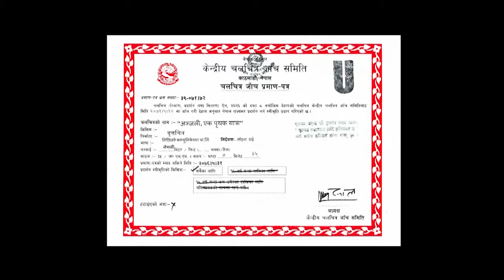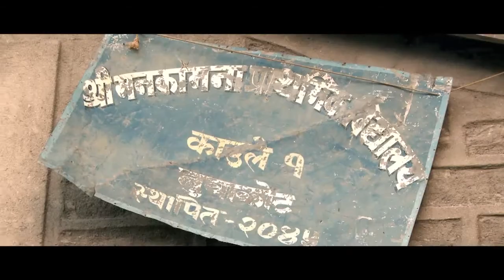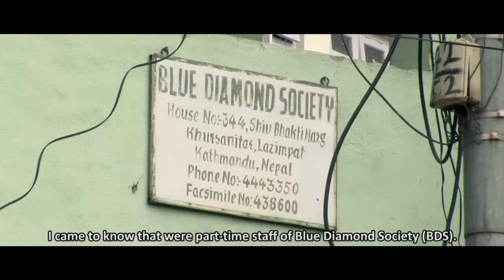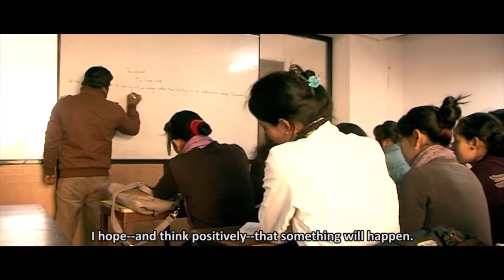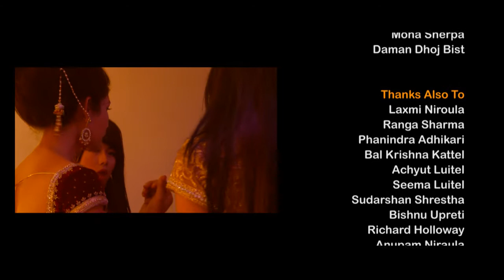ANJALI Lama-Journey from a boy to being a girl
Born Nabin Waiba, as a boy growing up in the rural district of Nuwakot in Nepal, Lama was often severely bullied for having feminine tendencies. She became the first transgender model to grace the catwalk at India's premiere fashion event.